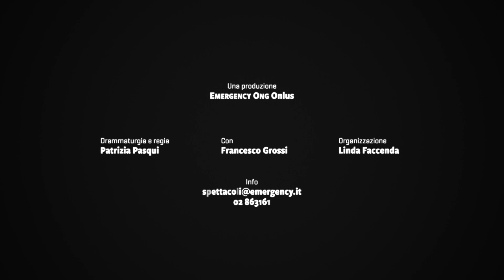STUPIDORISIKO. UNA GEOGRAFIA DI GUERRA – Spettacolo teatrale EMERGENCY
Una critica ragionata e ironica della guerra e delle sue conseguenze. Il racconto, partendo dalla Prima Guerra Mondiale e passando per la tragedia della Seconda Guerra Mondiale, arriva fino alle guerre dei giorni nostri. Episodi storicamente documentati e rappresentativi della guerra si susseguono in modo cronologico e sono intervallati dalla storia di un marine, che parla toscano e che rappresenta il soldato di oggi.

Drammaturgia e regia: Patrizia Pasqui
Interprete: Francesco Grossi
Durata: atto unico - 75 minuti

Per questo video EMERGENCY ringrazia Mattia Canovi K.production